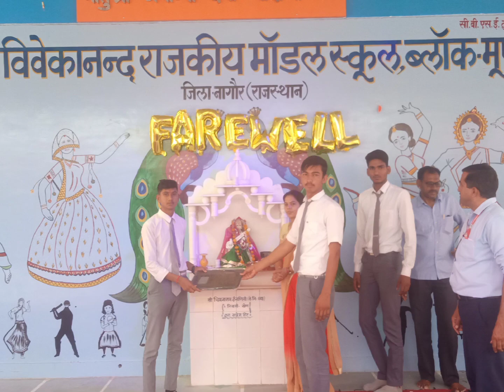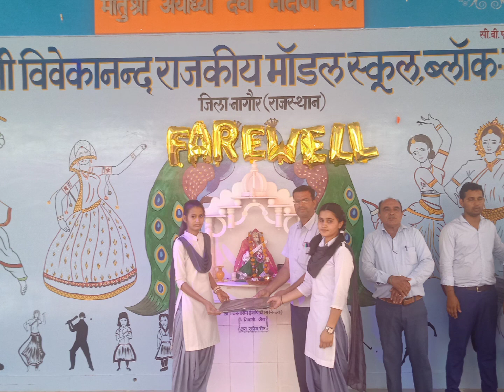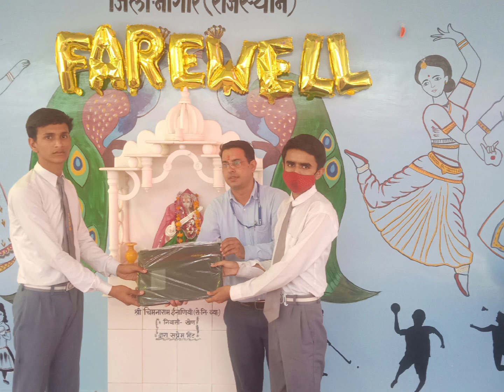Students of class 11th gifting document file to students of class 12th